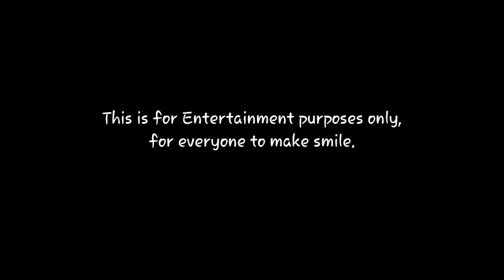ROMANIAN SPEAKING TAGALOG AND BISAYA ( TAGALOGUL DE VORBIRE ROMÂNESC ȘI BISAYA ) LAUGHTRIP